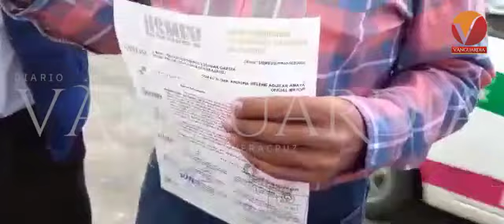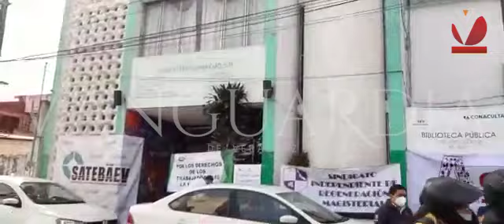Maestros se manifiestan en Xalapa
Maestros protestan contra subdirectora de Educación Preescolar, la acusan de inmiscuirse en cuestiones sindicales.